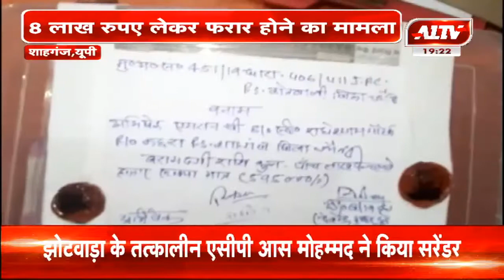शानगंज, यूपी : 8 लाख रूपय लेकर फरार हुआ अपराधी चढ़ा पुलिस के हत्थे